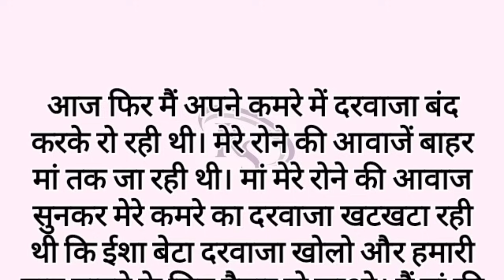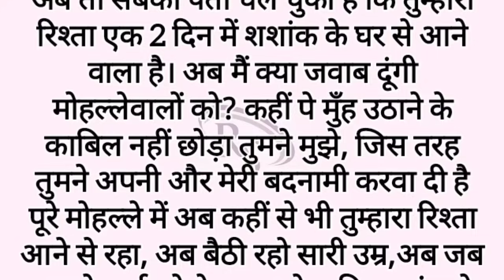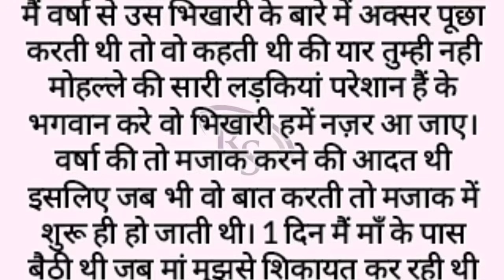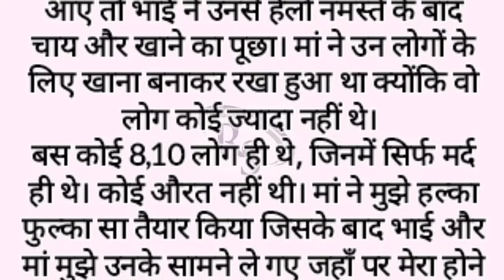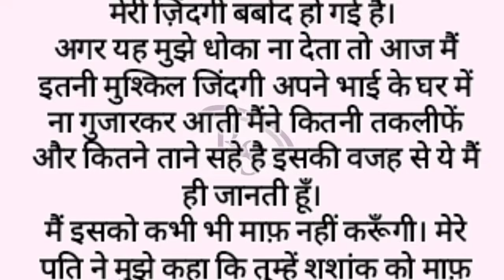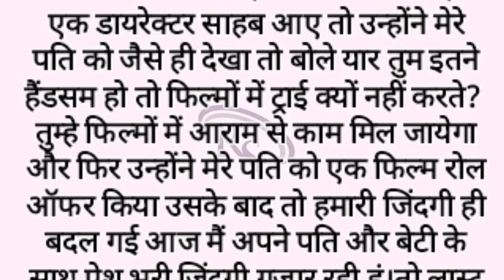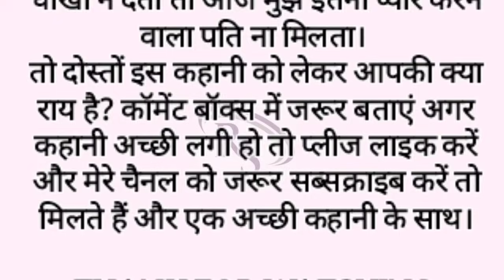Suvichar || love story || emotional heart touching story | suspense story | motivational hindi story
collection of Hindi stories, including Prerak Kahaniya, Manohar Kahaniyan, motivational stories, hindi kahani, hindi kahaniyan , bedtime story, heart touching story, hindi quotes, parivarik kahaniyan, emotional story, shikshaprad kahani, stories in hindi, story in hindi and inspirational stories. Our stories are carefuly selected to offer you the very best in storytelling and are designed to entertain, educate, and inspire. Our collection of Hindi stories covers a wide range of topics, including love, friendship, family, and personal growth. We believe that a good story can offer valuable life lessons, and our selection of moral stories, moral story in hindi, story time, fairy tales, sacchi kahaniyan and lessonable stories are designed to do just that. In addition to our Hindi stories, we also offer a range of Suvichar and inspirational quotes to help you stay motivated throughout the day. Our short stories are perfect for anyone looking for a quick escape from the stresses of everyday life, while our longer tales are ideal for those who want to lose themselves ina captivating story.

emotional story
hindi suvichar kahani
motivational story
RS hindi kahaniyan
heart touching story
behtreen kahani
romantic story
love story
pyar bhari kahani
suvichar
lessonable story
manohar hindi kahaniyan
life story
dil ko chhu lene wali kahani
rochak hindi kahaniyan
कहानियां
predayak kahani
suspense story
rahasmsyi kahani